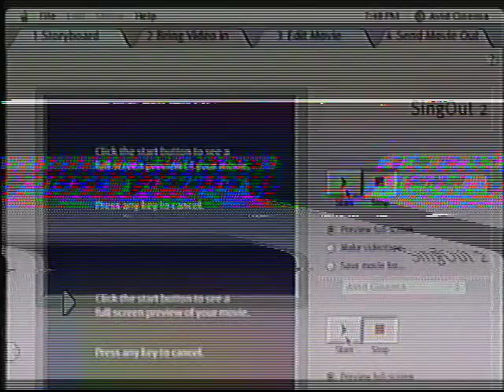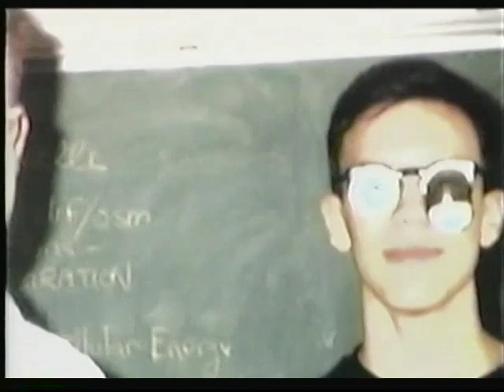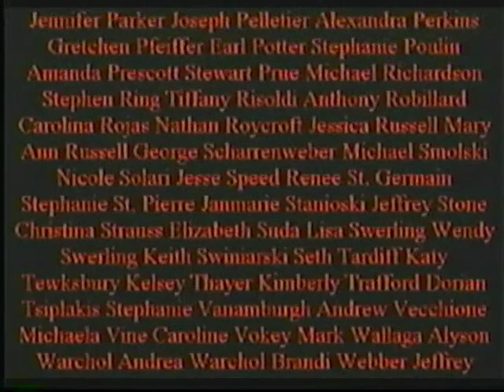Newburyport High School Class of 1999 | Senior Sing-out